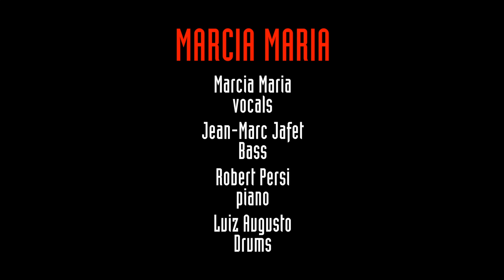MARCIA MARIA LA NOTE BLEUE (MONACO) 2016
Marci maria : Vocal - Robert Persi : piano - Jean Marc Jafet : Bass - Luiz Augusto : Drums